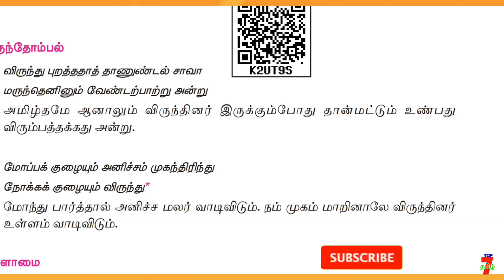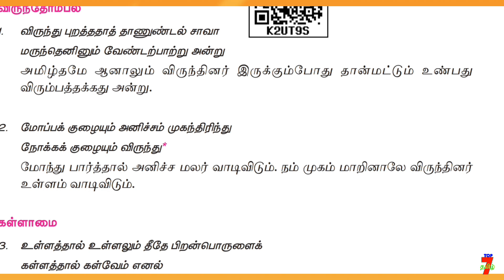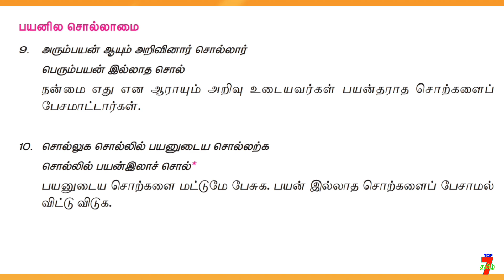THIRUKKURAL (திருக்குறள்) தினம் ஒரு பாடம் 6-ம் வகுப்பு இரண்டாம் பருவம் முழுவதும்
வாழ்க்கையில் வெற்றி பெற "தகுதி" அவசியம்..
                                    அவை...
த - ( தன்னம்பிக்கை )
கு - ( குறிக்கோள் )
தி - ( திட்டமிடல் )